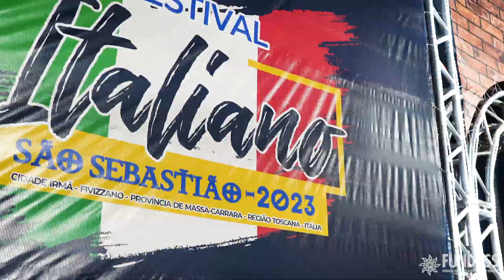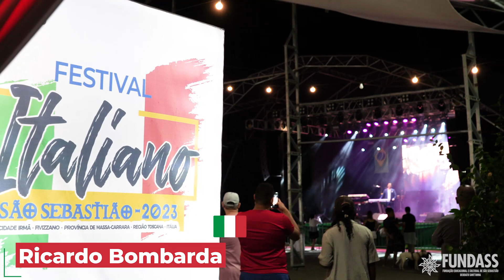Festival Italiano de São Sebastião 2023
Confira os melhores momentos do Festival Italiano de São Sebastião 2023.